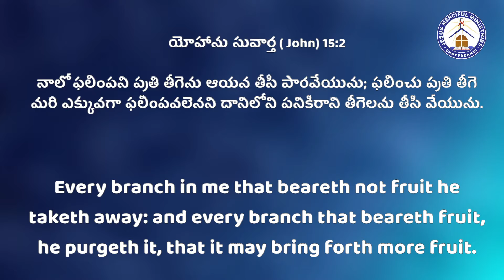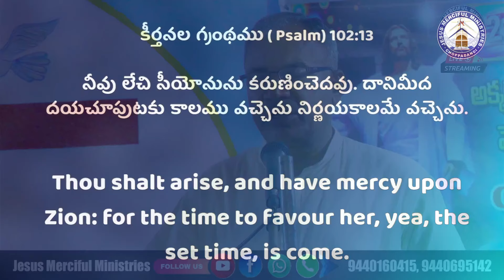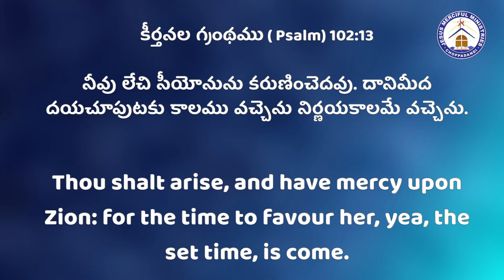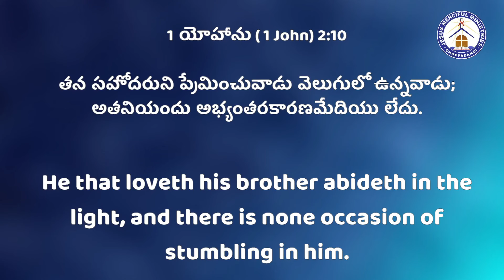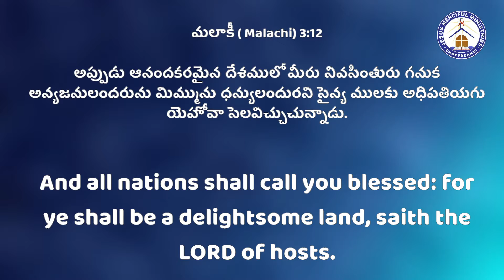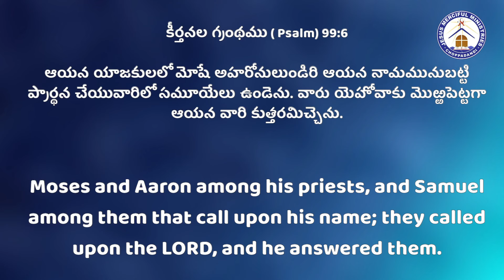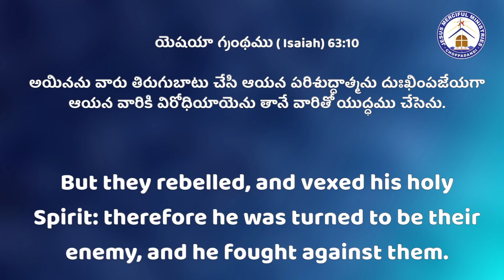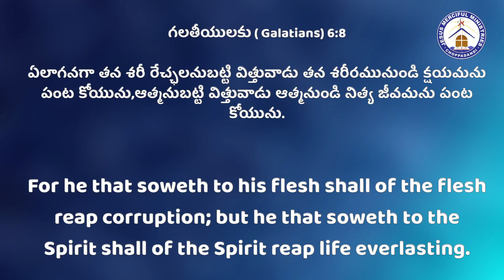ప్రభు బల్లారాధన || 3rd JULY 2024 || {LAXMIPUR}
Bishop. R.Amose Garu
Jesus Merciful Home Ministries - Founder

☞ To Watch Testimony of Pastor Amose Garu Please Click this